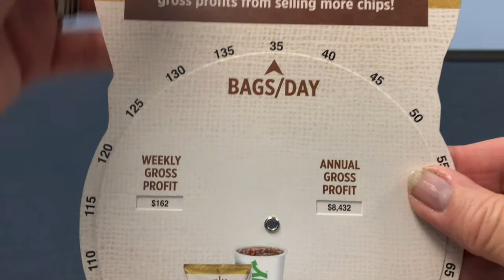Subway/Lay Potato Chips Profit Calculator by SpinSlidePop!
Subway’s Wheel Chart calculates the weekly and annual gross profits from selling more Lays Potato Chips with their sandwich orders. It also includes suggestions on how to increase sales per order.
Call your ASI, SAGE or Agency Rep. for details. Say you saw it on SpinSlidePop's YouTube Channel!